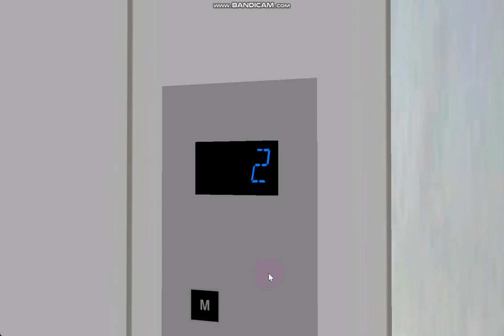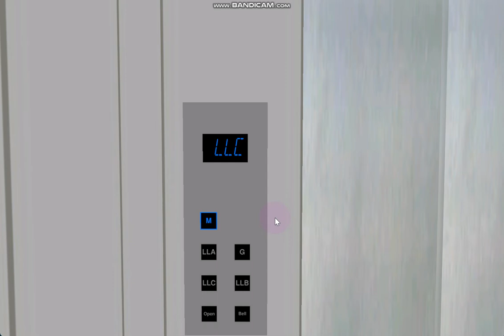349 Blue Aura Hornet Way: 0.88 m/s VF Converted Bottom Drive Pickerings (Bsmt)